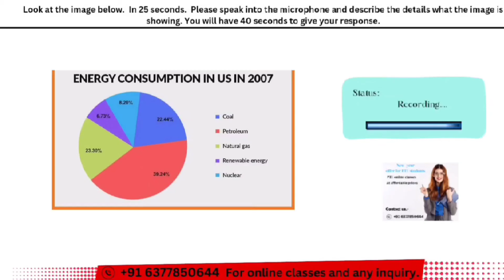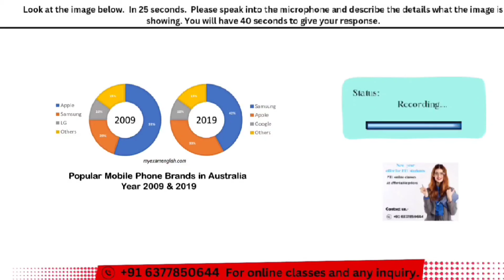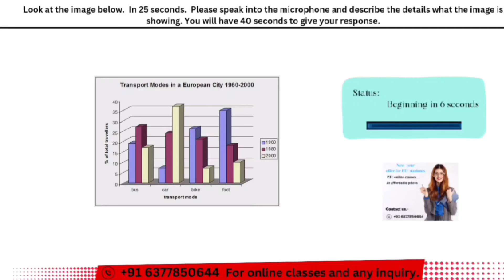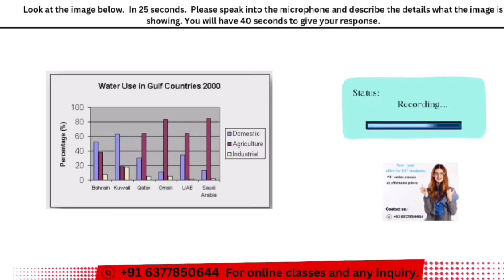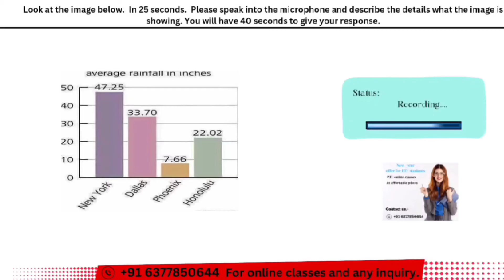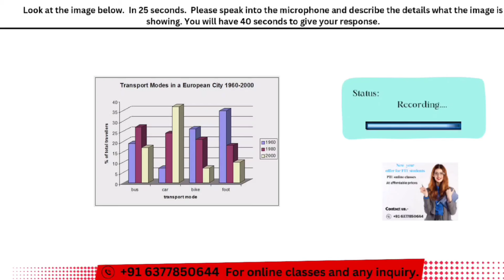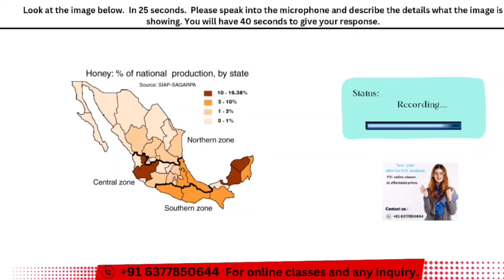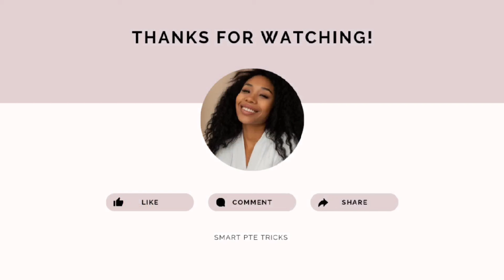PTE DESCRIBE IMAGE 2024 - MOST REPEATED IN EXAMS PREDICTION